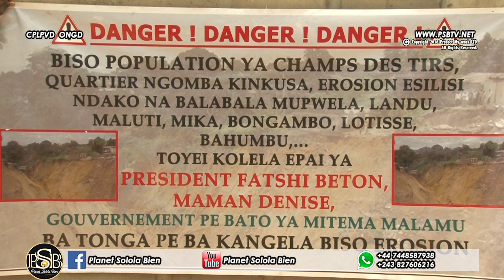BA POPULATION KINSHASA NA MONT-NGAFULA BAZO DINDA YAKO TALA, BOLANDA!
COUCOUS MES VRAIS VRAIS
psb tv  est un service de diffusion publique de la RD Congo
Cette chaîne se Porte sur la plate-forme d'actualités, le nom la plate-forme (PLANET SOLOLA BIEN /PSBTV NET.LIMITED )
Nous diffuserons des differentes emissions en caracteur politique,religions,social,sport, critique Infos et les informations en General etc... et cela dans de differentes langue comme français, linga et autres